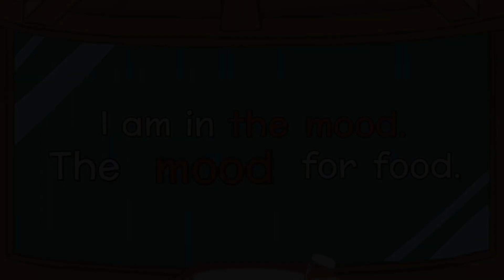Fun English Food Class (Part 1)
Learn foods and other basic English with Teacher Jason, Teacher Kate and Studycat.
to play along!
to practice the foods in English offline.

Study vocabulary: rice, bread, noodles, chicken, cake, doughnut, soup and more.
Learn sentences: "What do you want to eat?" "I am hungry!"

Learn a language! Help your little one learn a second or third language today. Try our apps and get a 7-day trial.